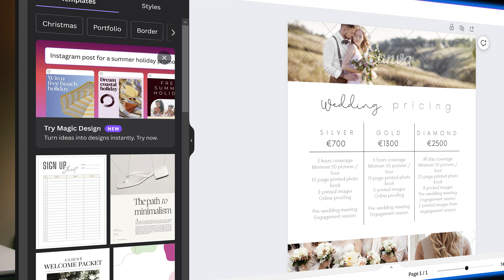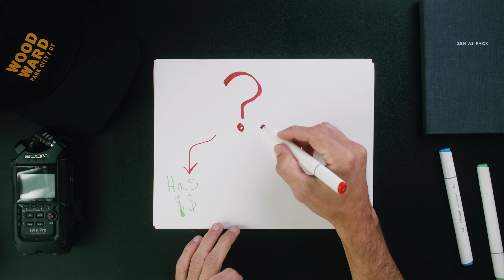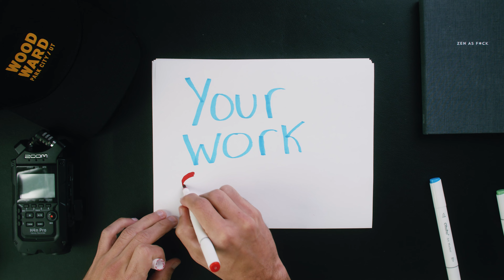Stop Being A BROKE Photographer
Are you struggling to make money with photography? In this video I break down some common reasons why you may not be getting clients. These mistakes that photographers make include having a brand that isn’t defined and failing to convince a potential client of the value you provide.

If you want to join a community of like-minded individuals and improve your photography, join my free community!

Instagram.com/nichiltonphotography